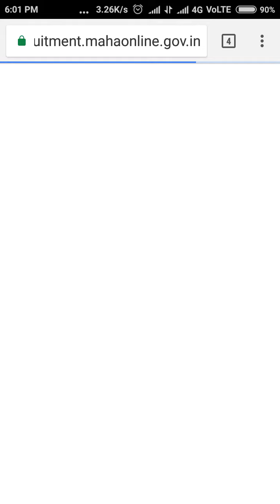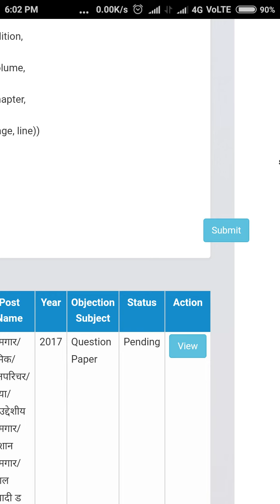BMC kamgar bharti objection/Result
BMC च्या कामगार भरती चे काही question चुकीचे होते। त्यांच्या objection घेण्यासाठी त्यांनी portal वर सुविधा उपलब्ध करून दिला आहे पण अजून हि त्यांनी objection पाहिलेले नाहीत। 25 मार्च पर्यंत ते पूर्ण पाहणी करतील असे सांगण्यात आले आहे। निकाल एप्रिल च्या 2 week मध्ये लागण्याची शक्यता आहे।